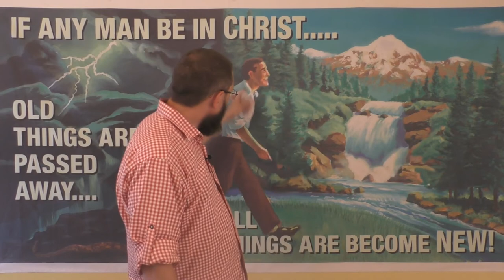Why Does God Judge False Converts By Their WORKS?